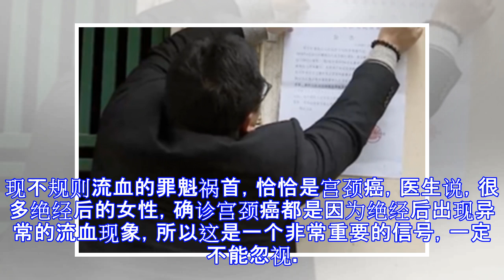原创 绝经后出现一个信号的时候，最好去检查一下，宫颈癌可能已经来临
原标题：绝经后出现一个信号的时候，最好去检查一下，宫颈癌可能已经来临 绝经后，很多女人都如释重负，终于不要每个月遭受痛经和月经前后各种不适的困扰了，但是如果绝经后突然出现一个异常的信号，那么你一定要高度重视，因为，它很可能是癌症来临的征兆。 55岁的何女士已经绝经整整五年了，但是最近两个月，她出现了异常的不规则流血，明明绝经了，为何五年后又来了月经？ 通过检查，医生发现，导致何女士绝经后出现不规则流血的罪魁祸首，恰恰是宫颈癌，医生说，很多绝经后的女性，确诊宫颈癌都是因为绝经后出现异常的流血现象，所以这是一个非常重要的信号，一定不能忽视。 其实，大部分女性都有这样的观点，只要绝经就万事大吉，此时并不需要定期检查妇科了，但这是大错特错。 医生说，宫颈癌发病的高峰阶段，恰恰是绝经之后，所以即便是绝经的女性，也应该至少每1-2年做一次妇科检查，包括高危型HPV和宫颈脱落细胞的筛查，以及时发现宫颈癌。 那么，究竟哪些女性，是罹患宫颈癌的高危人群呢？ 第一，未接种HPV疫苗的人群属于高危人群，虽然接种了HPV疫苗，也不意味着一定不会得宫颈癌，但是如果没有接种，罹患的风险会更高。 第二，有多个性伴侣的女性，因为高危型HPV主要通过性接触传播。 第三，长期吸烟的女性，更容易感染高危型HPV，同样更容易罹患宫颈癌。 第四，宫颈癌有一定的家族遗传倾向，所以有家族遗传史的，更容易罹患。 返回搜狐，查看更...